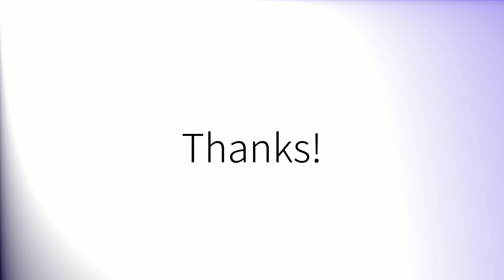How to pronounce 'Exercise' in British English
How to pronounce 'Exercise'.